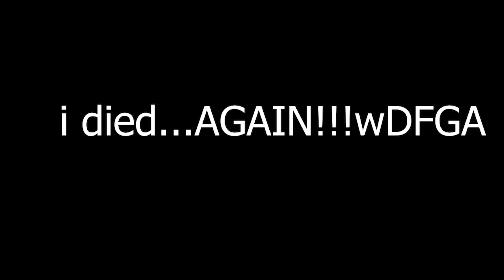BATTLEFRONT 1 NOSTALGIA! THROWBACK! - Star Wars Battlefront 2015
Jumping back onto this game really takes me back! What was your favourite element of this game ? Don't forget those notifications guys! Want to chat about Star Wars stuff some more?

LEGION LEADERS: Jack, John, Andrew, Joe and Daniel thank you!

Frequently asked Questions:

Upload schedule: Every other day (at the moment)

Gamer Tag: KRYPTIK LEGION

Capture Card: Elgato 60fps

Editing software: Adobe After Effects, Adobe Premiere, Adobe Photoshop